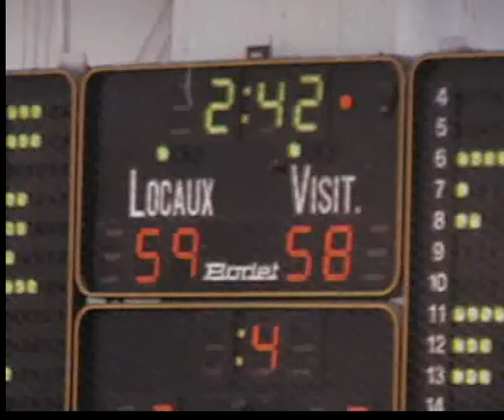9 CG Finale Coupe d'Algérie 2009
Finale Coupe d'Algérie Cadet Garçon 2009
GSP vs NAHD 25 Juin 2009 à Staoueli.